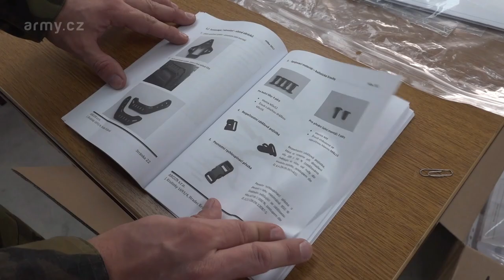AČR převzala první část dodávky nových, balistických přileb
Armáda České republiky převzala první dodávku ochranných balistických přileb 2017 od české firmy Argun. Celkem se jedná o 11 603 kusů, které byly převezeny z Hradce Králové do Centra zabezpečení materiálem týlových služeb v Brně ke kontrole a přijetí do evidence. První kusy zamíří k příslušníkům 7. mechanizované brigády, která drží hotovost v aliančních Silách rychlé reakce (NRF - NATO Response Force).
Plná kompatibilita

Přilba 2017 je kompatibilní s používanými balistickými vestami, se sluchátky Peltor a dalším vybavením pro komunikaci. Je použitelná pro osádky, obsluhy a roje pozemní techniky. Umožňuje střelbu se zbraněmi odpalovanými z ramene a ručními zbraněmi. Je použitelná v kombinaci s prostředky individuální ochrany jednotlivce, a to s ochrannou maskou OM-90.
Umožní použití moderního vybavení a doplňků

Oproti předešlým přilbám jsou zde vyjma popsané konstrukce důležité hlavní prvky v podobě bočních railových lišt a přednímu uchycení. Boční lišty lze využít například pro použití svítilny, kamery a jiného zařízení, přední úchyt je přímo určen pro systém nočního vidění, například typu MUM. Dokonce je zde možné upravit aretaci pomocí systému gumiček, ne vzdáleně připomínající známé gumicuky. Jedná se o obrovský posun vpřed. Armáda tak získává přilby, které vojákům umožní lépe plnit zadané úkoly a více dokázat využít další techniku, včetně například komunikačních systémů či tlumících sluchátek.